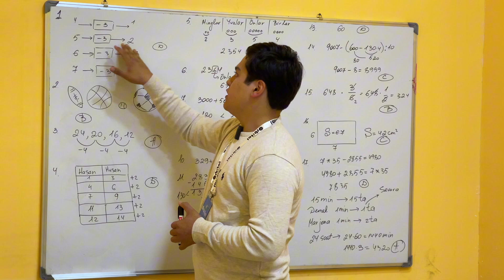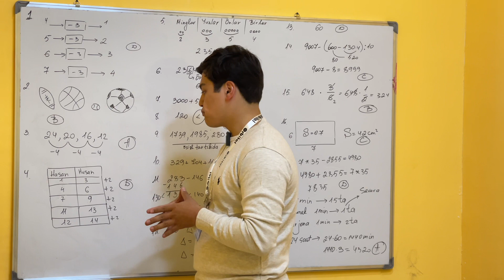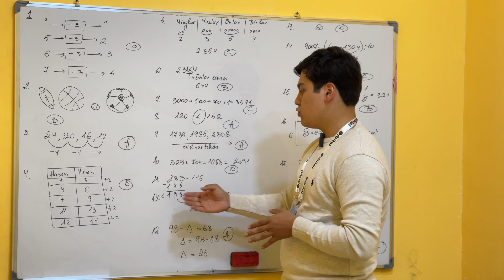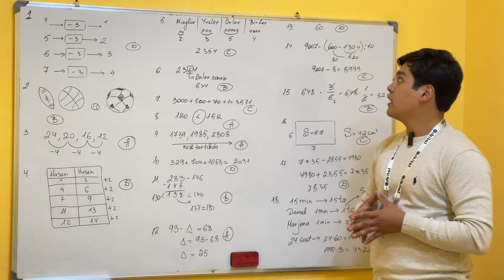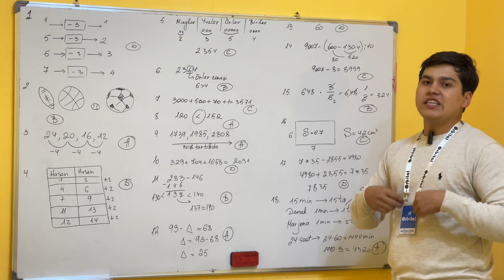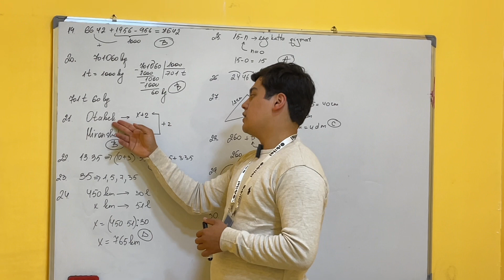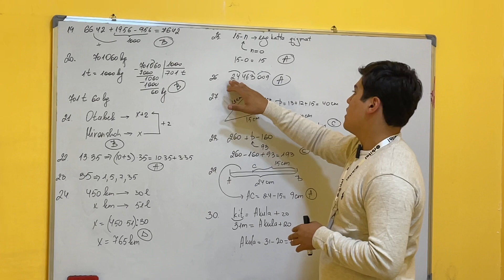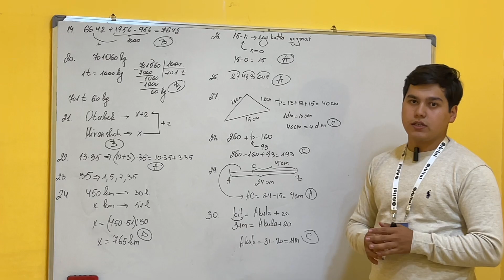26-matematika onlayn test javoblari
Orbital Books to`plamidagi kitoblarning video materiallarini o`z ichiga oladi.